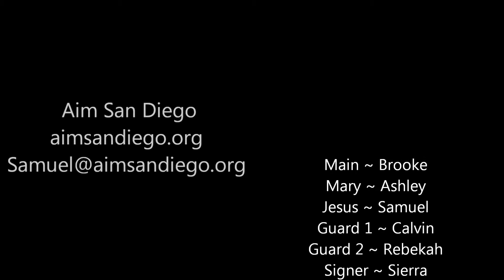One King (Aim San Diego)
Aim San Diego Presents "One King"
AimSanDiego.org